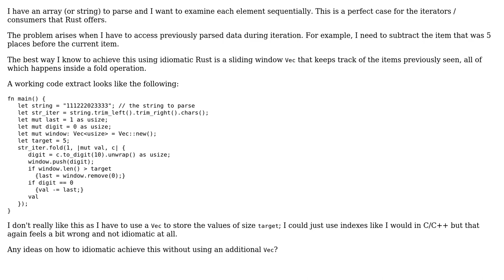Look back during iterating array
With thanks & praise to God, and with thanks to the many people who have made this project possible! | Content (except music & images) licensed under CC BY-SA | Music | Images & others | With thanks to user Veedrac user Shepmaster user jtimz and the Stack Exchange Network Trademarks are property of their respective owners. You are responsible for your own actions.